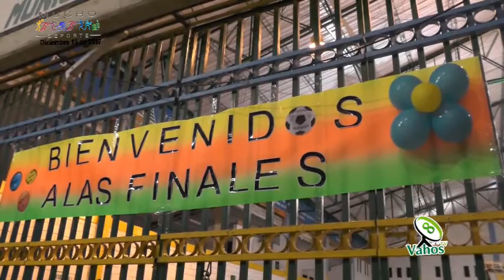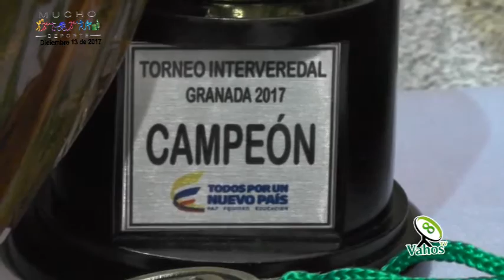Mucho Deporte 13 diciembre 2017